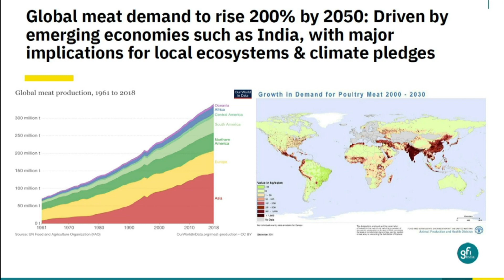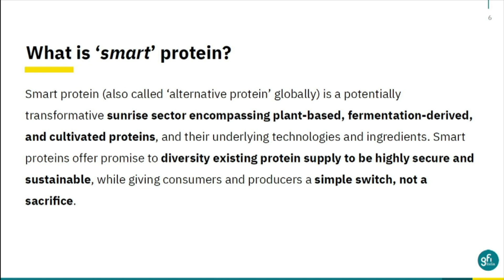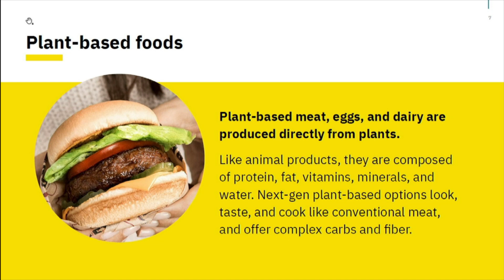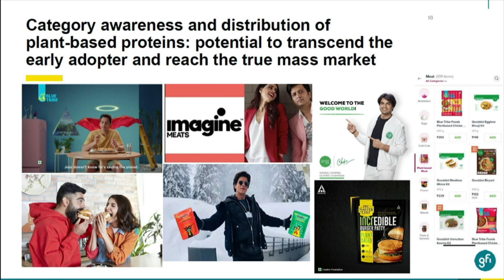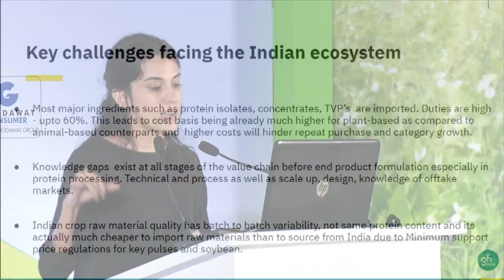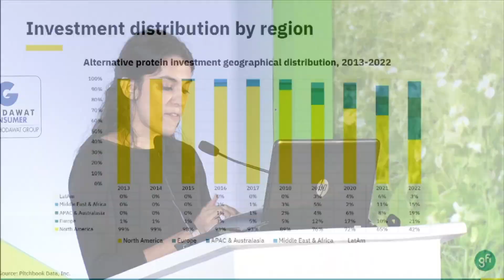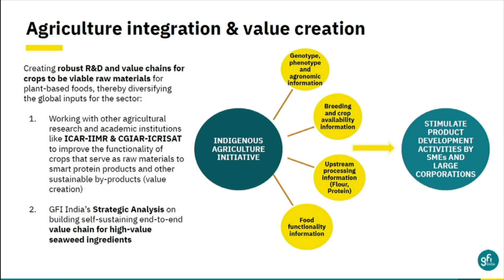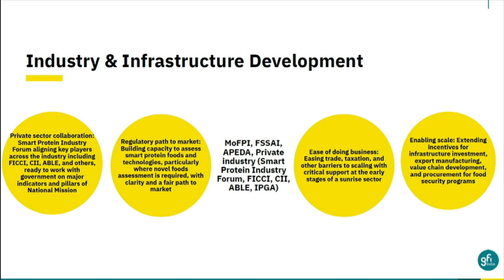Plant Based Foods from Pulses - Ms. Nicole Rocque, GFI, India